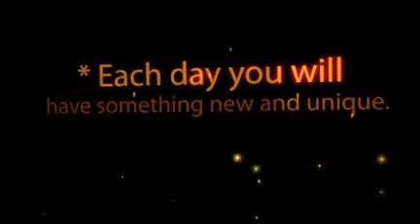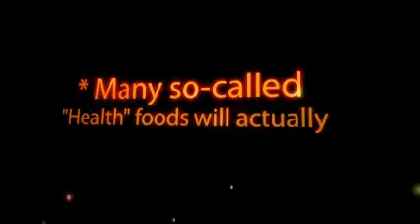Cabbage soup diet: lose pounds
 Helps to lose 5-7 pounds in a week
 Consists of unlimited bowls of cabbage soup
 Chicken or bouillon can be used as base flavor; alternatively V8 juice is used for more nutrition
 Each day you will have something new and unique. Its very DYNAMIC.
 Trick lies in the right combination of food
 Calorie intake restricted to 1000
 But you wont feel hungry either.

* 97% of all Diets are doomed to failure.